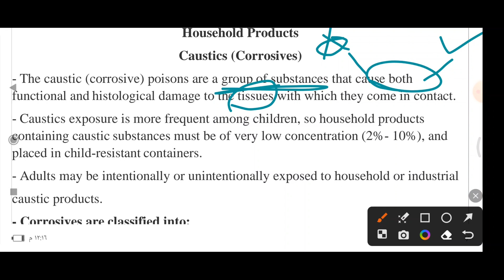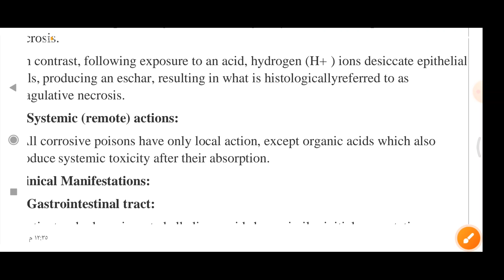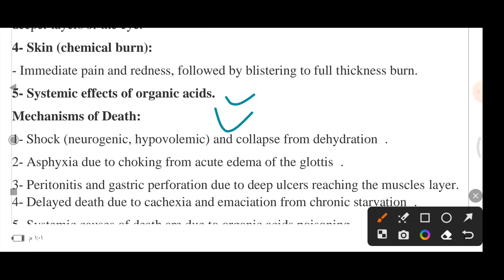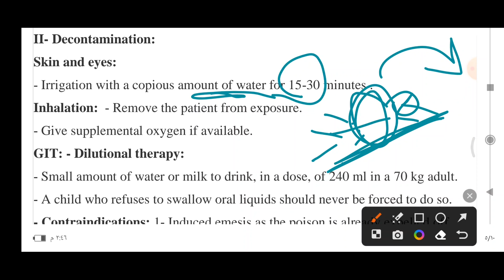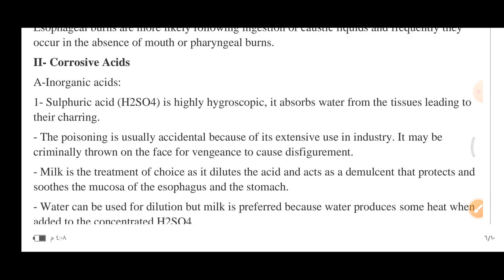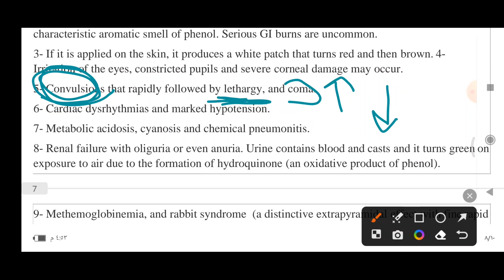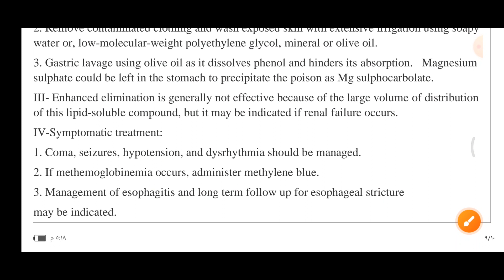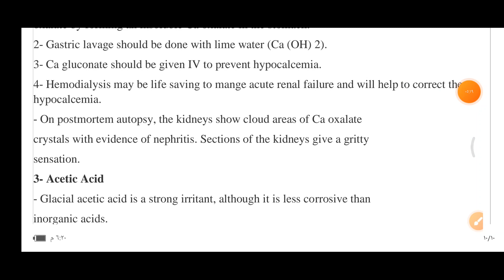L19:- caustics (corrosives) , forensic &toxo module 🤍